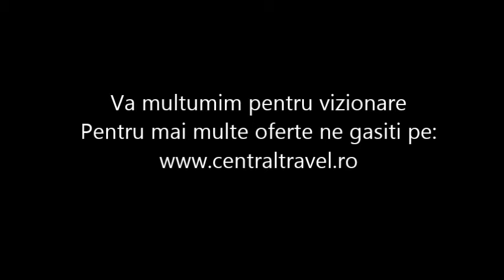Cazare Schi Austria Superioara - Berghof Predigtstuhl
Agentia de Turism Central Travel va recomanda SKI in Austria pentru concediul dumneavoastra,